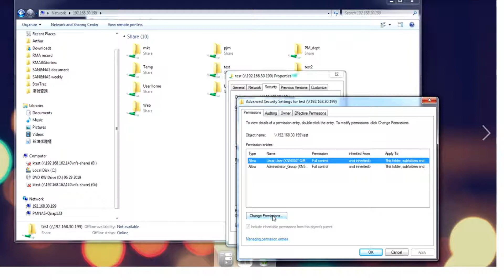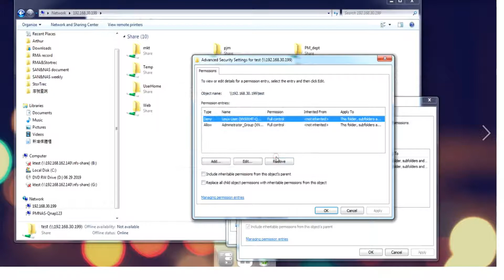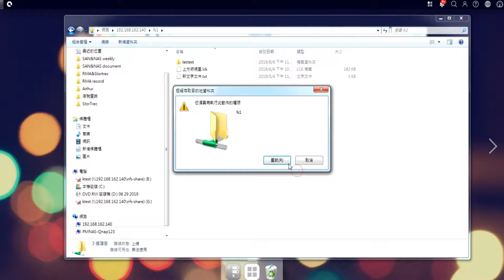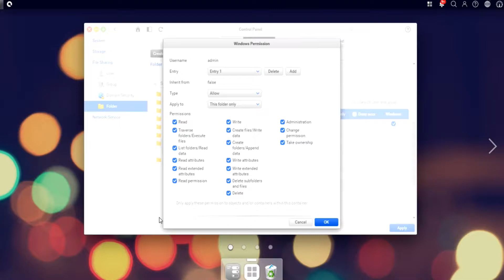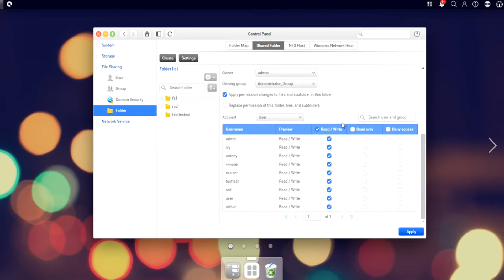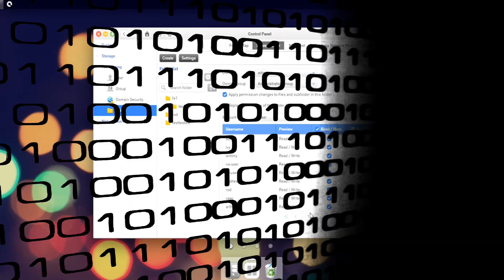Permission Control via Windows ACL, Managing Your Windows Shared Folder!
Learn how to use Windows ACL for properly configure your environment!